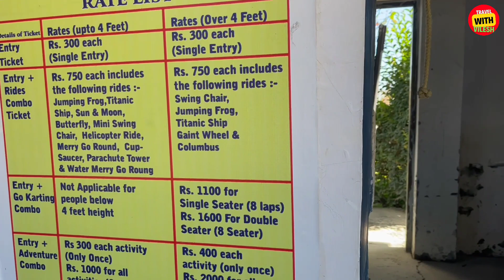Apple Garden | Episode-10 | कूफरी मे सेब की खेती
Kufari very beautiful place of Shimla really we are very happy with this trip